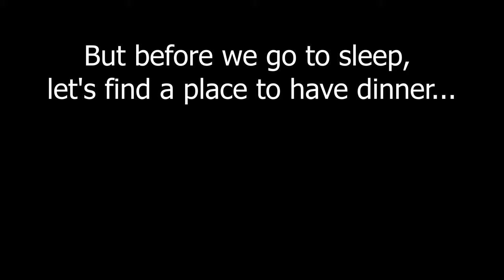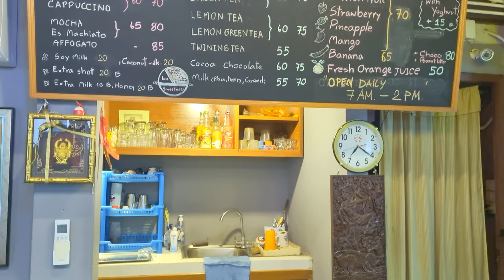OLD TOWN hotel in Chiang Mai -THAILAND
SOOO excited !!!
We have arrived in beautiful Chiang Mai, Thailand, where we will be staying at the Kiri hotel in Old Town.
The hotel is located very close to Tha Phae Gate and walking street.
Our rate didn't include any meals but we'll show you where we had a good breakfast and a nice dinner.
In our next video's we will explore Chiang Mai and its temples a little bit more before we move on to Lamphung, Sukhothai, Uthai Thani, and many more places in beautiful Thailand :-)

Thank you so much!
Love, Vadim & Christel